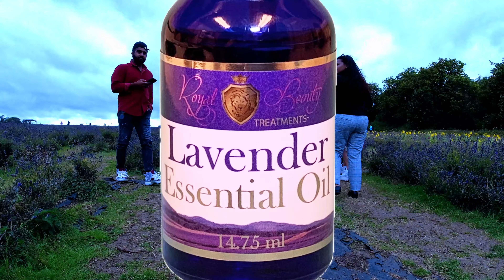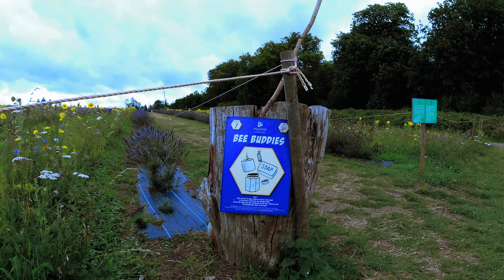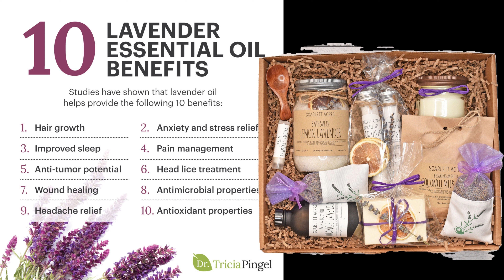സ്വർഗം ഭൂമിയിൽ 🫣 എന്താ മണം ❤️ | Lavender Garden - Drone Vlog 14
Lavender Garden - Drone Vlog | London - Best Day Out for Summer 2023

Make the most of lavender season with a trip to one of these bloomin’ beautiful farms across the UK.  There are few summer sights quite so vibrant and dazzling as the pristine purple carpet of a lavender field in full bloom. Both marvellously, soothingly smelly and really, really pretty, when this brill-for-bees plant is at its peak it makes for a sensory overload of scents and colours.

And while cherry blossom, wisteria and bluebell seasons might be much earlier and shorter-lived, lavender season certainly isn’t. Lavender in the UK is usually at its most vivid and aromatic from early June to late August. In other words, you’ve got a huge window of time to plan a visit to one of the country’s most beautiful lavender fields.

Plus, many of the best lavender fields in the UK don’t just offer photo ops. Some also harvest the plant for its oils, selling everything from aromatherapy products to soaps. For pale violets, bright azures, dusky indigos and everything in between, these are the most beautiful lavender fields in the UK.

The 12 best lavender fields you need to visit in the UK

1. Tarhill Farm, Kinross
2. Yorkshire Lavender Farm, North Yorkshire
3. Cefnperfedd Uchaf, Powys
4. Lordington Lavender, Sussex
5. Lothian Lavender, East Lothian
6. Cornish Lavender, Cornwall
7. Hill Barn Farm, Worcestershire
8. Castle Farm, Kent
9. Horsepond Farm, Somerset
10. Mayfield Lavender Farm, Surrey
11. Caley Mill, Norfolk
12. Hitchin Lavender, Hertfordshire

In this video, we visited  Mayfield Lavender Farm, Surrey. We covered Cornish Lavender, Cornwall & Hitchin but never thought of a vlog so no footage available to show you guys how vibrant they are!

Myfield is a 25-acre farm just south of London started as the passion project of the managing director at a fine fragrances brand, though he eventually retired from the corporate world to run it full-time. During summer its incredibly Instagrammable fields get pretty busy, with the farm running a competition for the best photos taken each year.

On-site, you’ll also find an alfresco café serving lavender cream teas, paninis and the farm’s own lavender cider, as well as a gift shop selling oils, toiletries and all sorts of foodie treats including lavender liqueurs, teas and shortbread.

Silly stories of life.
just trying to mark our lives

 "Echa" & "Kochu" - We lived here in this beautiful planet Once